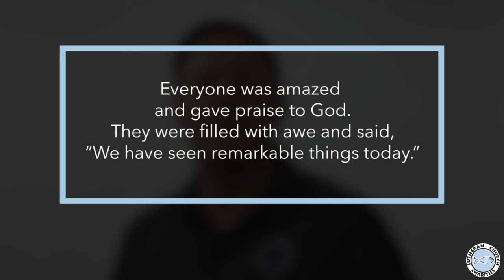Gospel First Priority